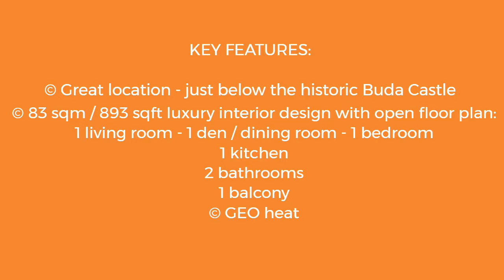❣SOLD❣ *** New Asking Price: EUR 325,000*** Logodi utca high-end apartment with open floor plan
FOR SALE
2-bed 2-bath high-end apartment with open floor plan
and panoramic view right next to the historic Buda Castle.
I look forward to answering your questions.

Gyönyörködjön a Budai-hegyekben 3 szobás luxus lakásának erkélyéről!

Páratlan kínálat a piacon.  A Budai Vár oldalában található lakást három évvel ezelőtt jelenlegi tulajdonosa újította fel stílusos belsőépítészeti és design megoldásokkal és elemekkel. Az ingatlan különösen ajánlott azoknak, akik a nagy belső tereket szeretik. Jelen formájában egy hálószoba található benne, de ha új tulajdonosa úgy kívánja, megbízónk kész két hálóssá alakítani ezt a csodálatos ékszerdobozt.

Tiszta, zöld környezet Budapest történelmi negyedében. A Vár, a Tabán, a Vérmező pár lépés csupán, a Széll Kálmán téri bevásárlóközpont, a Déli pályaudvar, iskolák, ovódák is mind sétatávolságra.

Tekintse meg videónkat, majd nézze meg személyesen is exkluzív ajánlatunkat!

Várjuk hívását!

Enjoy the view in the Buda Hills from your balcony of your 3-room luxury apartment!

Unmatched supply in the market. The apartment on the side of Buda Castle was renovated three years ago by its current owner with stylish interior design solutions and elements. The property is especially recommended for those who like large interiors. In its present form, there is one bedroom in it, but if the new owner so wishes, our client is ready to turn this wonderful jewelry box into a 2-bed condo.

Clean, green environment in the historical district of Budapest. The Castle, Tabán, Vérmező are just a few steps away, the Széll Kálmán tér shopping center, the Southern Railway Station, schools and kindergartens are all within walking distance.

Watch our video and then inspect our exclusive offer in person, as well!

We look forward to your call!

Genießen Sie den Ausblick auf die Budaer Berge vom Balkon Ihres 3-Zimmer-Luxusapartments!

Unübertroffenes Angebot auf dem Markt. Die Wohnung an der Seite der Budaer Burg wurde vor drei Jahren von ihrer derzeitigen Eigentümerin mit stilvollem Innendesign sowie Designlösungen und -elementen renoviert. Die Immobilie ist besonders für diejenigen zu empfehlen, die große Innenräume mögen. In seiner jetzigen Form gibt es ein Schlafzimmer, aber wenn der neue Besitzer dies wünscht, ist unsere Kundin bereit, diese wundervolle Schmuckschatulle in eine zwei Schlafzimmer-Wohnung zu verwandeln.

Saubere, grüne Umgebung im historischen Viertel von Budapest. Die Budaer Burg, Tabán, Vérmező sind nur wenige Schritte entfernt, das Einkaufszentrum auf dem Széll Kálmán tér (Platz), der Südbahnhof, Schulen und Kindergärten sind zu Fuß erreichbar.

Sehen Sie sich unser Video an und besichtigen Sie unser exklusives Angebot auch persönlich!

Wir freuen uns auf Ihren Anruf!

Насладитесь в Будайских горах с балконa вашей 3-х комнатной квартиры класса люкс!

Непревзойденнoe предложе́ние на рынке. Квартира на стороне Будайской крепости была отремонтирована три года назад ее нынешним владельцем со стильным дизайном интерьера и дизайнерскими решениями и элементами. Недви́жимость особенно рекомендуется для тех, кто любит большие интерьеры. В своем нынешнем виде в нем есть одна спальня, но если новый владелец этого пожелает, наш клиент готов превратить эту замечательную шкатулку в в квартиру с двумя спальнями.

Чистая, зеленая среда в историческом районе Будапешта. Кре́пость, Tabán, Vérmező находятся всего в нескольких шагах, торговый центр на Széll Kálmán tér, Южный Железнодорожный Вокзал, школы и детские сады находятся в нескольких минутах ходьбы.

Посмотрите наше видео, а затем лично ознакомьтесь с нашим эксклюзивным предложением!

Мы с нетерпением ждем вашего звонка!